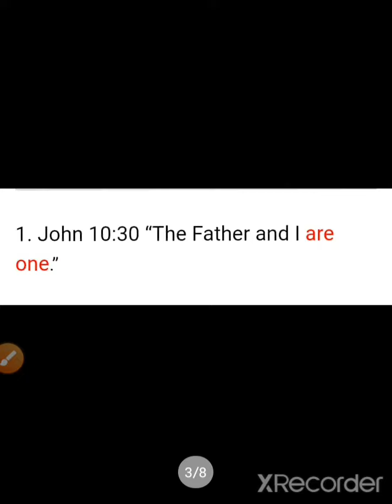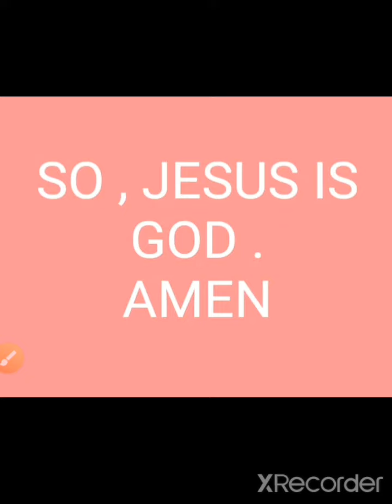Is Jesus God ???